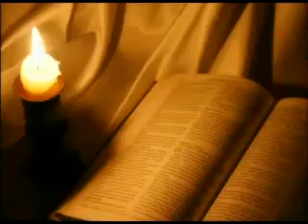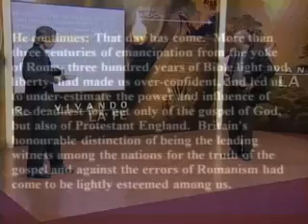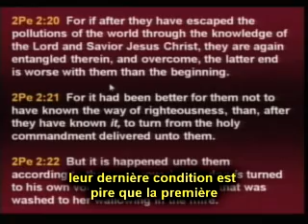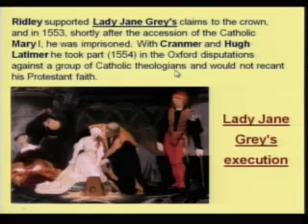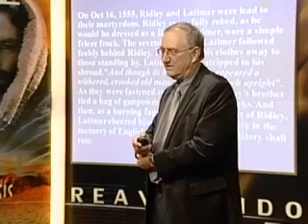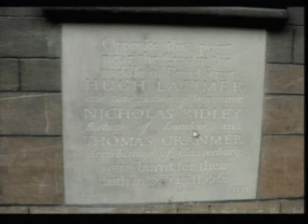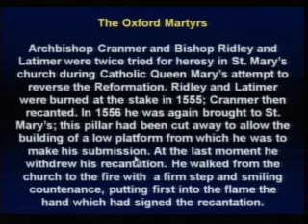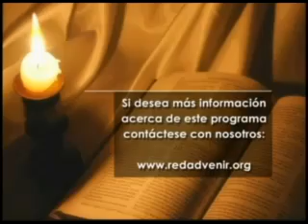Walter Veith Apocalypse 60 - Les martyrs d'Oxford (1)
Conférences sur l'Apocalypse avec le professeur Walter Veith.

La Réforme en Angleterre.